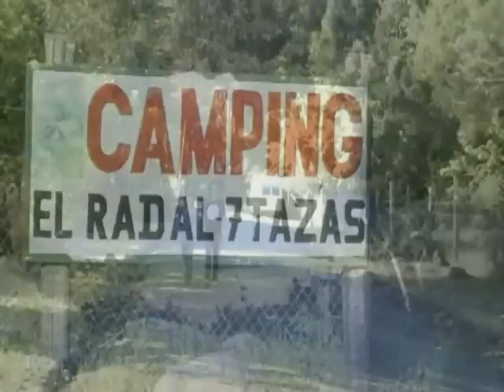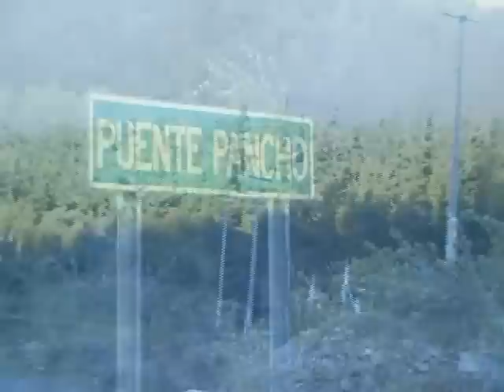Radal 7 Tazas, Molina - Región del Maule, Chile [31/11/2010]